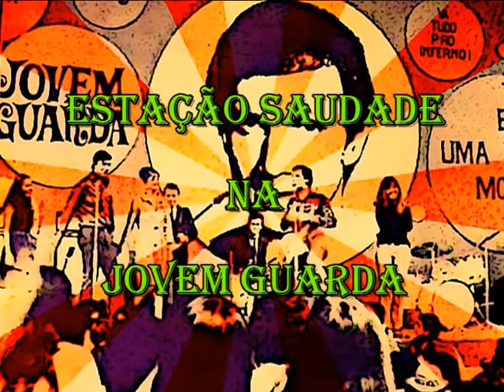Eduardo Araújo - Sua Ausência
Eduardo Araújo - Sua Ausência (1966)
[Eduardo Araújo]